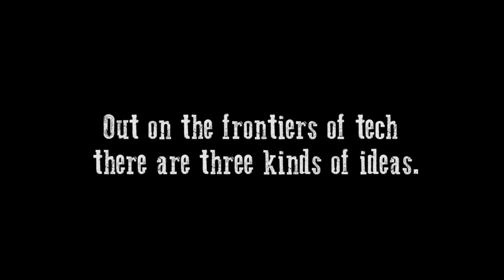Future Technology - The Good, the Fad and the Ugly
Future Technology, as explored by a couple of whiskey-soaked, 19th Century cowboys - The Good, The Fad and the Ugly. BCM ponders the absurdity of modern tech

When will technology finally usurp human consciousness and drag our frightened minds and atrophied bodies kicking and screaming to a hellish dystopian future? Probably never, but tech has a huge effect on our lives innit?

What’s the future for tech? What is the meaning of the interwebs? Is the truth really out there and, if so, will it ever get upvoted on Reddit? These are the questions that keep BCM awake at night. So we made a video about it.

Video produced by BCM and our friends at Taxi Film Production.